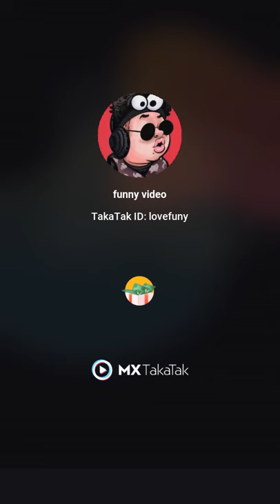masturbation masturbate shorts